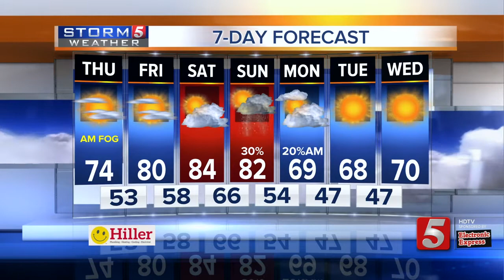Henry's Early Morning Forecast: Thursday, October 12, 2017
Henry Rothenberg's early morning forecast for Thursday, October 12, 2017. A beautiful fall day is forecast with seasonal highs and low humidity.